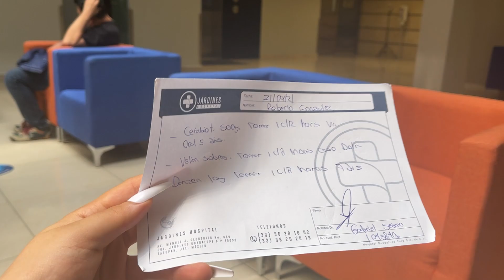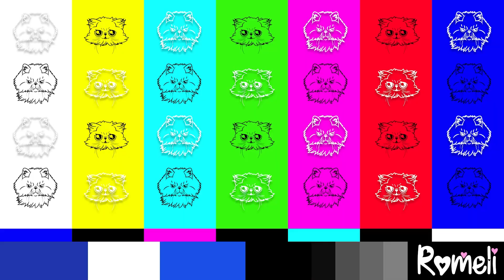ROBERTO TERMINA EN URGENCIAS POR ESTA BROMA 😱 *lo tuvieron que operar*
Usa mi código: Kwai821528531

Hola Romelis! Nos ayudarían muchísimo si dejan su Like y Comparten el video (: